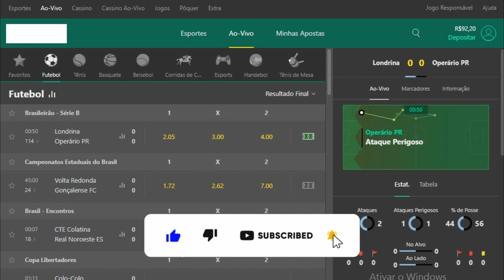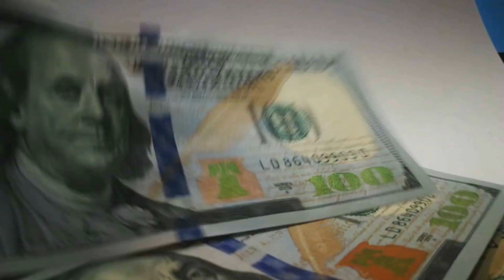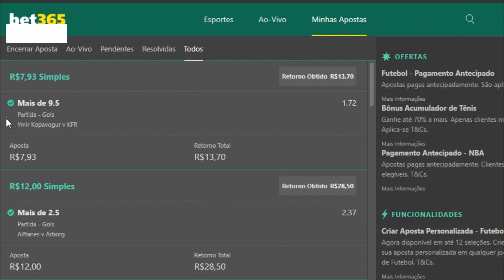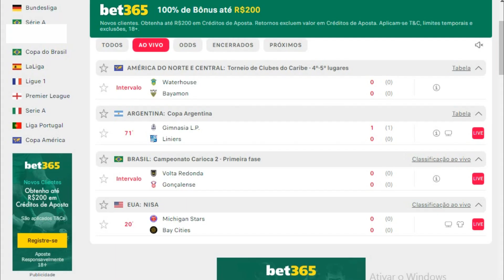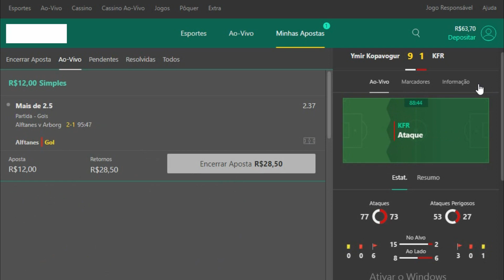🤑LUCRO DUPLO! BATEMOS A META USANDO ESSA TÉCNICA!!🚀😱💰🤑💰💰🚀😱💰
estratégia pra bet 365 como lucrar na bet365 estratégia lucrativa renda extra renda online bet365 TÉCNICA DOS PADRÕES NO FIFA, MUITO ACERTIVA NA BET365, bônus grátis

Tmj galera!💰🔥🔥🔥🔥🔥
- compartilha.⚡
- SE INSCREVE.⚡